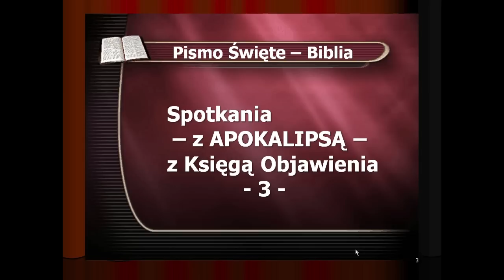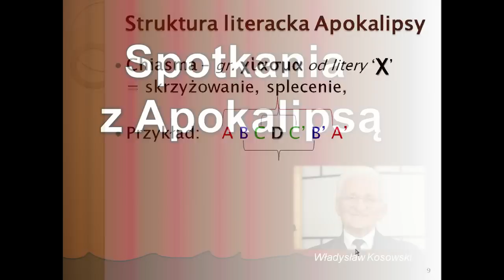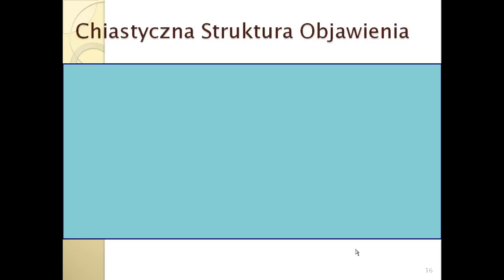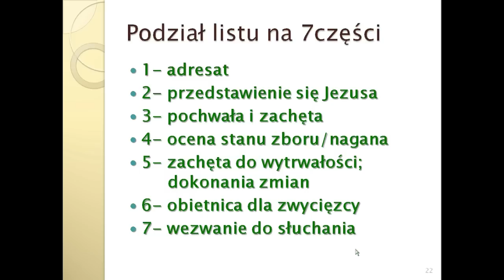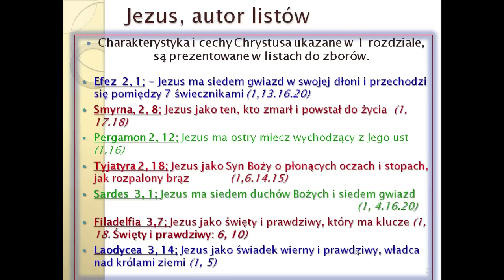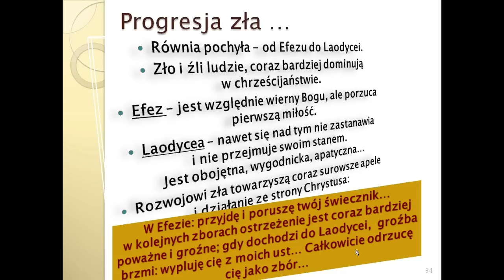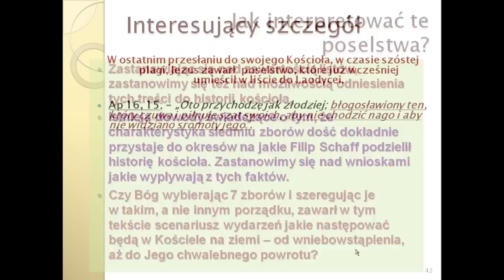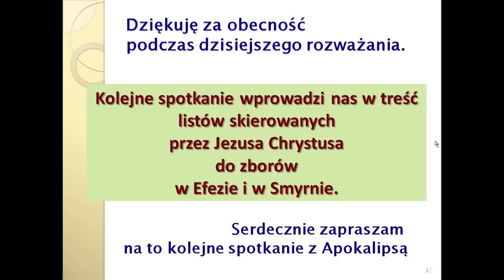Spotkania z Apokalipsą - z Księgą Objawienia (odc. 3)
Cykl spotkań teologiczno-historycznych, które prowadzi pastor Władysław Kosowski. Autor w sposób drobiazgowy analizuje ostatnią, proroczą księgę Biblii, Apokalipsę św. Jana, znaną również jako Księga Objawienia lub Objawienie Jana. Jest to jedna z najtrudniejszych do zrozumienia i bardzo różnie interpretowana księga biblijna.